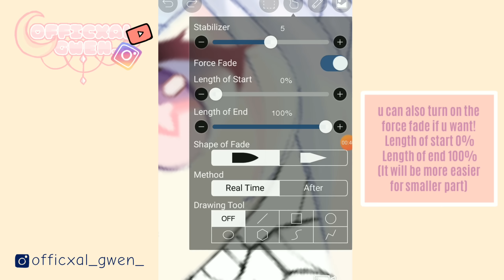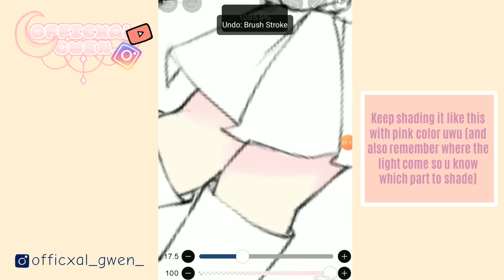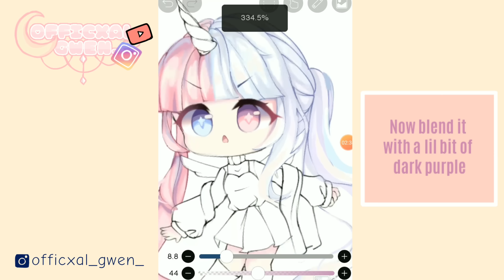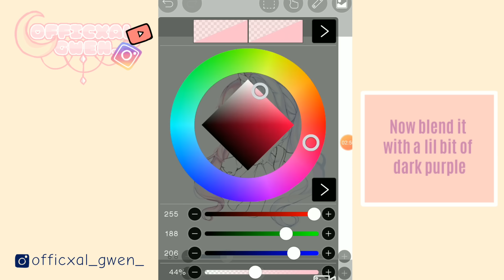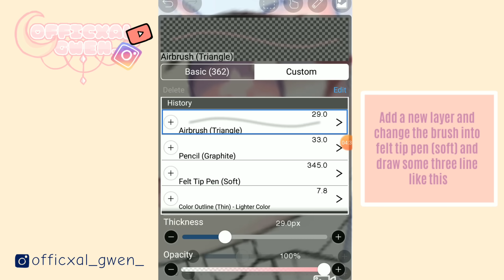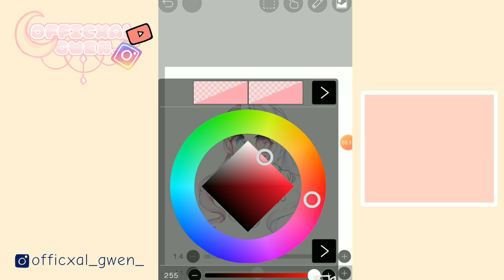|| How to Shade Skin ||Skin Tutorial ||Gacha Club/Gacha Life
The brush i used in this video:
-pencil graphite
-airbrush triangle
-felt tip pen soft
I hope this tutorial will help u guys💕💕
Bye my little icecream uwu